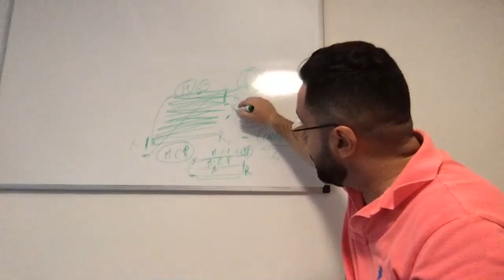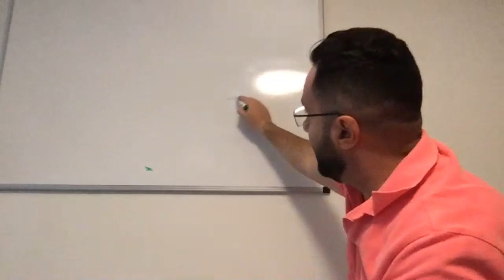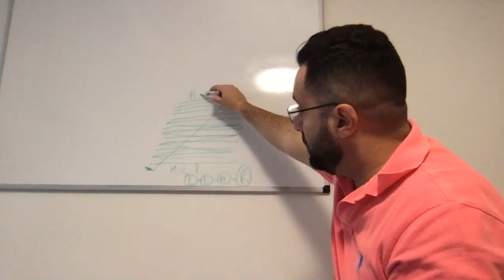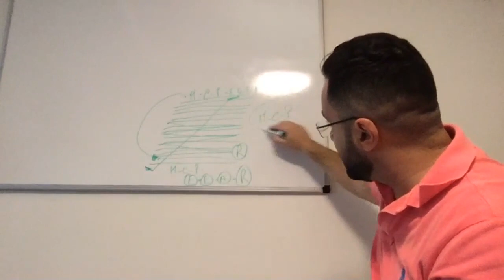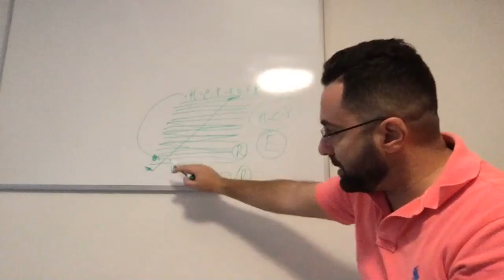SVELATO - Ecco perchè non si raggiungono gli obiettivi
In questo "spezzone" di video coaching ti mostro il perchè non si raggiungono o si raggiungono gli obiettivi!

I risultati sono soltanto la parte visibile di quello che noi REALMENTE SIAMO!

Noi siamo consapevolezza. e questa consapevolezza si espande innalzando il nostro livello di pensiero e maturando lo stesso processo a livello emotivo.

Questo è il vero motivo per cui tantissima gente si aspetta dei risultati e poi non li ottiene.

E' sempre il tuo essere che ti porta ad "attrarre" mezzi, circostanze, persone, eventi e tutto cio' che serve alla materializzazione di un risultato. Il tuo "essere" è consapevolezza. livello di pensiero. che vibra ed emette una determinata frequenza pronta ad accogliere consapevolmente o meno tutto cio' che è in risonanza con la stessa!

Se vuoi che faccia altri video come questo metti un pollice in su, commenta e condividi questo video con chi realmente ne ha bisogno!